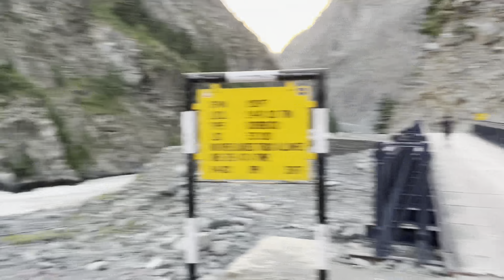दुनिया का सबसे खतरनाक रास्ता | World Dangerous Road Killar To Manali | Ep8